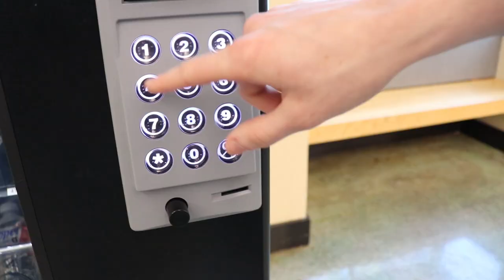Soda In The West Linn High School Vending Machines?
After removing energy drinks from the schools vending machines last year, some students are shocked and amazed, while some didn't even know we had vending machines. Why are they here now? what does this mean? Will there be a resurgence of sweet and delicious drinks now that sodas have been added?

Hosting and story by Andrew Wright
Produced, shot, and edited by Quinn Salmon